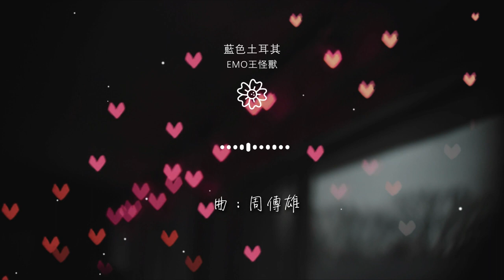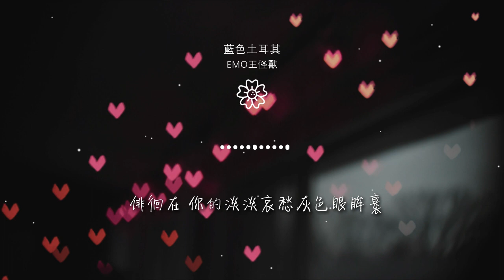emo王怪獸 - 藍色土耳其『還貪戀着 你的風情』【動態歌詞Lyrics】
藍色土耳其

00:00  作詞 : 陳信榮
00:01  作曲 : 周傳雄
00:16 歌名：藍色土耳其
00:17 演唱：周傳雄
00:17 詞：陳信榮

00:20 曲：周傳雄
00:24 還貪戀着 你的風情
00:27 誘惑着 你的神祕
00:30 埋葬了 我的愛情
00:33 憂鬱藍色土耳其

00:36 緊跟隨着 我的稚氣
00:39 逃避着 我的宿命
00:45 俳徊在 你的淡淡哀愁灰色眼眸裏
00:54 我願相信 愛有奇蹟
01:01 沒有伴奏的旋律陪我獨自旅行

01:06 部分的愛情記憶 已失去
01:14 旅途中只有孤單的風沙陪我前進
01:19 睡夢中渴望一場完美相遇
01:25 當傷心列車一站一站開往無愛邊境
01:32 任寂寞一次一次來到過去點點滴滴

01:39 沒想過一個眼神會是憂傷過後的消息
01:46 遇見你 陽光盛開的夏季
01:50 還貪戀着 你的風情
01:53 誘惑着 你的神祕
01:56 埋葬了 我的愛情

01:59 憂鬱藍色土耳其
02:03 緊跟隨着 我的稚氣
02:06 逃避着 我的宿命
02:12 俳徊在 你的淡淡哀愁灰色眼眸裏
02:23 我願相信 愛有奇蹟

02:29 當傷心列車一站一站開往無愛邊境
02:36 任寂寞一次一次來到過去點點滴滴
02:43 沒想過一個眼神會是憂傷過後的消息
02:50 遇見你 陽光盛開的夏季
02:54 還貪戀着 你的風情

02:57 誘惑着 你的神祕
03:00 埋葬了 我的愛情
03:03 憂鬱藍色土耳其
03:07 緊跟隨着 我的稚氣
03:10 逃避着 我的宿命

03:16 俳徊在 你的淡淡哀愁灰色眼眸裏
03:45 我願相信 愛有奇蹟
03:48 還貪戀着 你的風情
03:51 誘惑着 你的神祕
03:55 埋葬了 我的愛情

03:58 憂鬱藍色土耳其
04:01 緊跟隨着 我的稚氣
04:04 逃避着 我的宿命
04:10 俳徊在 你的淡淡哀愁灰色眼眸裏
04:27 我願相信 愛有奇蹟